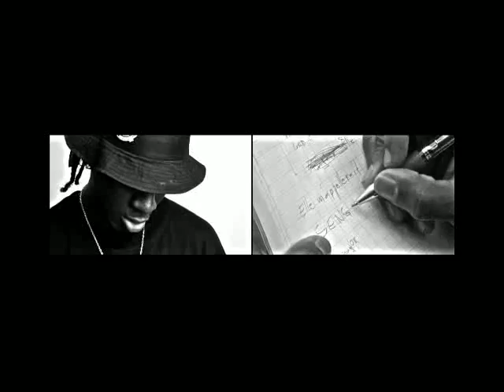MOVAIZHALEINE ELLE M'APPELAIT SENGHOR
Vidéo MH (2éme album)